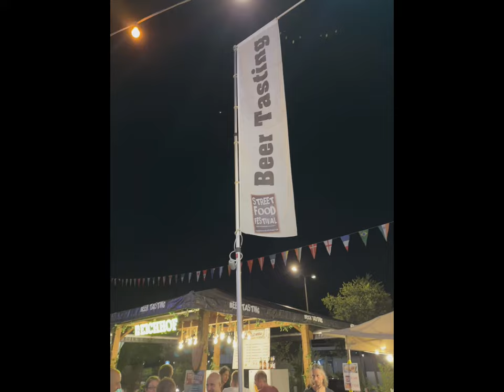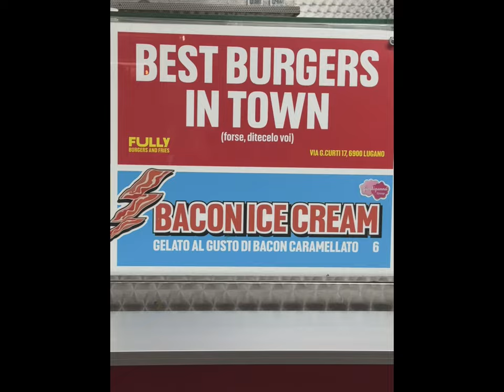Lugano Adventure | Pratty TV John Prats Isabel Oli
LUGANO🤍

Welcome to our travel vlog! Join me, my husband, and our dear friends Charisse Tinio and Jibby Tinio as we take you on an unforgettable journey through some of the most enchanting destinations in Europe. From the ancient marvels of Rome to the stunning coastlines of Croatia and Montenegro, to the breathtaking landscapes of Switzerland, and the cultural richness of Milan and Tuscany, our vlog is a personal travel diary that we can't wait to share with you.

Throughout our adventures, we'll immerse ourselves in the local charm, indulge in delectable cuisines, and revel in the beauty of each unique location. As we capture our experiences on camera, we'll invite you to be a part of our journey, sharing the joys, surprises, and meaningful moments that make travel so special.

Whether you're seeking travel inspiration, a glimpse into the wonders of these destinations, or simply a taste of the joy of travel, we're excited to have you join us. Thank you for being a part of our travel diary – we can't wait to create more unforgettable memories with you ✈️